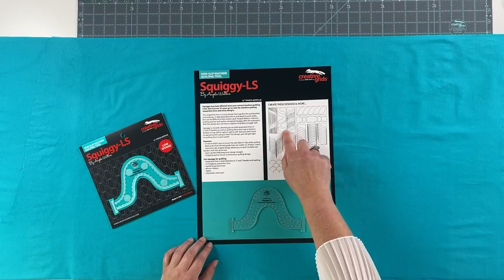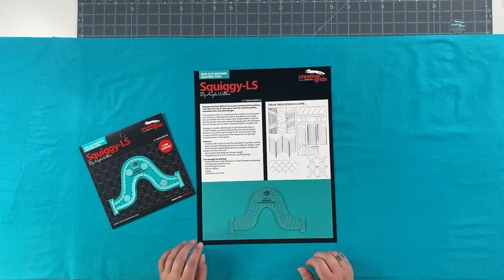Bi-Weekly What's New Episode Thirty-Two